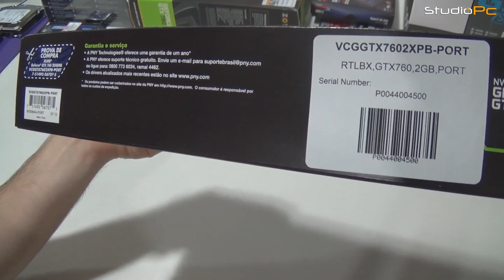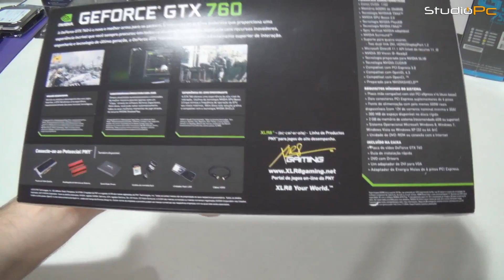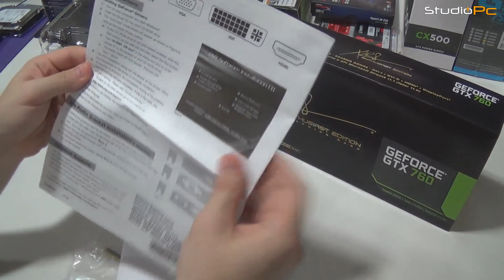StudioPC # Unboxing GTX 760 PNY XLR8 Edition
Fala pessoal, hoje vamos de  Unboxing da GTX 760 Modelo XLR8 da PNY, placa muito forte. Então confiram que ficou bem legal. Valeu e abraço a todos. Não esqueçam do like e favorito que nos ajuda muito.

Musicas  :
Okzide - Sin (Electro)

"Song: Dr. Falk - UFO over the Megacity